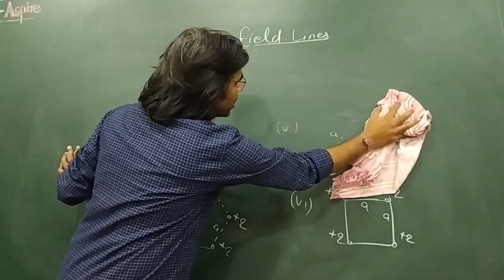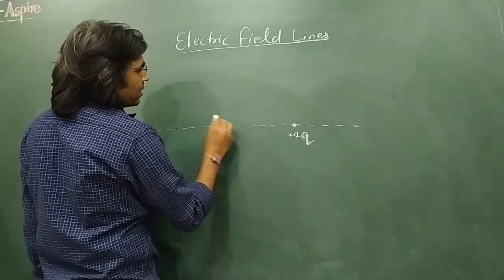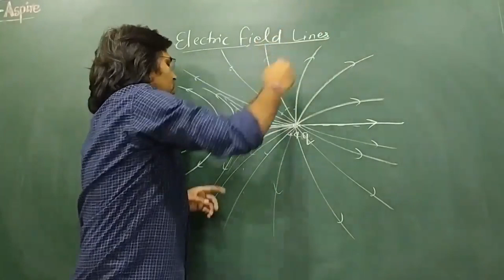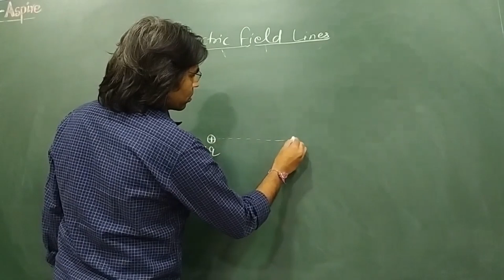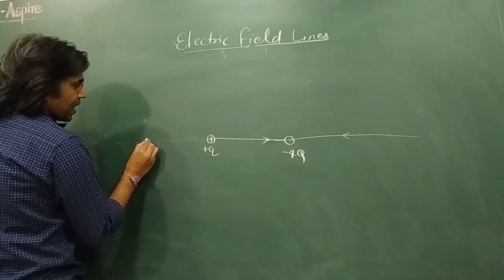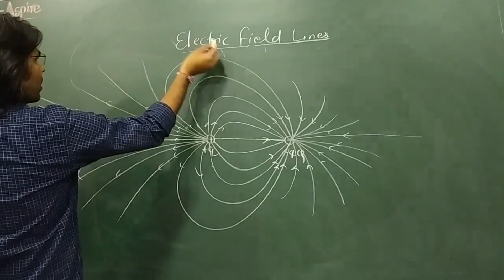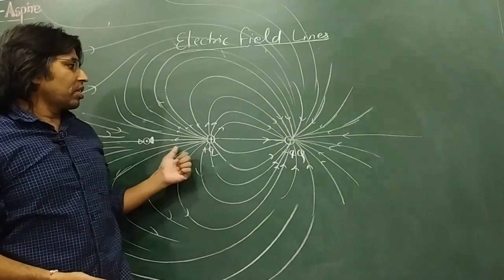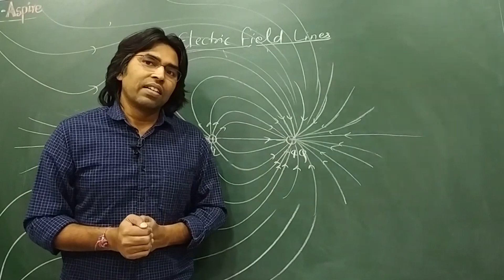Electric field lines due to point charge || Lecture - 31 || Electrostatics || Physics For All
Physics Crash Course  By- Er. Brijesh Kumar Singh
KINEMATICS Lecture 2
Class 11th for  NEET  || JEE MAIN & ADVANCED

Connect with @l1brijeshsingh personally for daily motivation and guidance

Buy book
Physics for all JEE MAIN & ADVANCED

About
 Er. Brijesh Kumar Singh
IIT | BHU
15 year experience of Teaching
Educated - 50K+ Students
Director - L-1 Coaching (Official website)

Er. Brijesh kumar singh - IIT -BHU
15 years experience of teaching
Educated -  50k+ students

distance, displacement, average velocity, average speed, instantaneous velocity, direction of motion, vector sum of displacement, average acceleration and change in velocity, motion in 1d with given relation, graph of 1d, motion in 1d and graph, equation of motion, distance in nth second, relation of acceleration with time position and velocity, kinematics, physics crash course , brijesh kumar singh , l1 coachinh varanasi